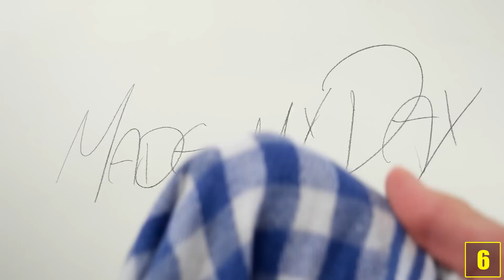11 Coole Dinge die man mit ZAHNPASTA machen kann!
Quellenangaben:
-iStock